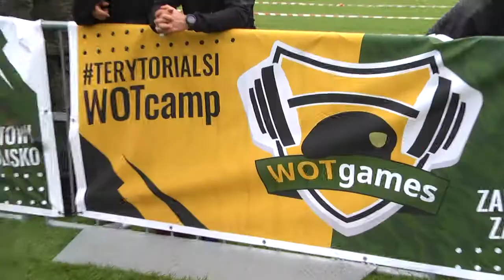WOT Games w Przysusze